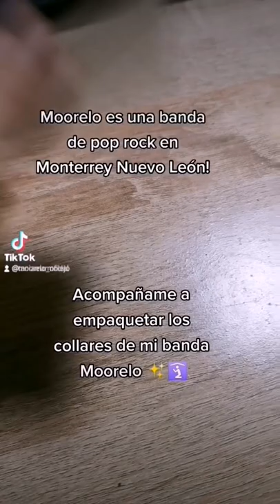✨💖🦄 los quiero mucho 💖🦄😭